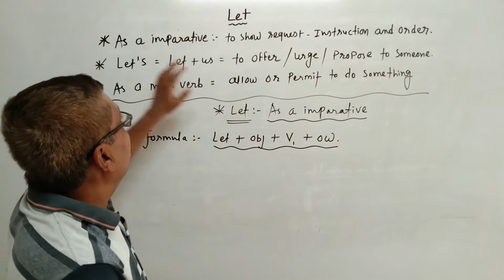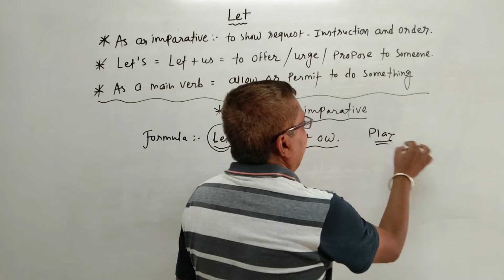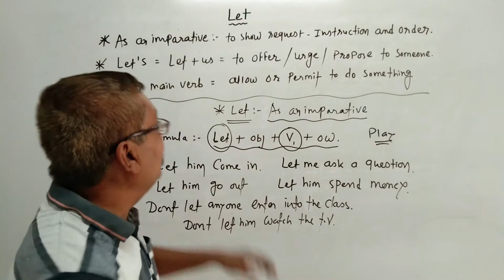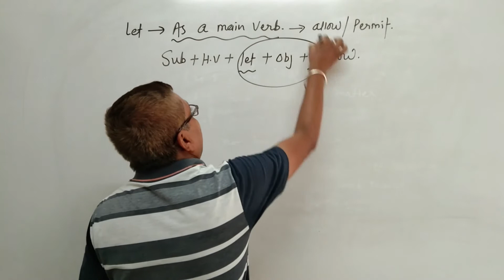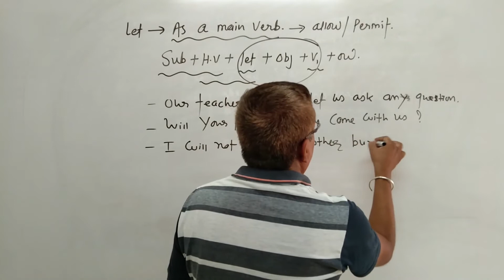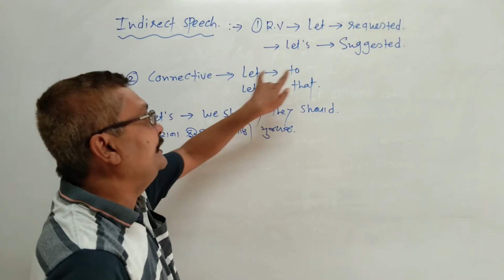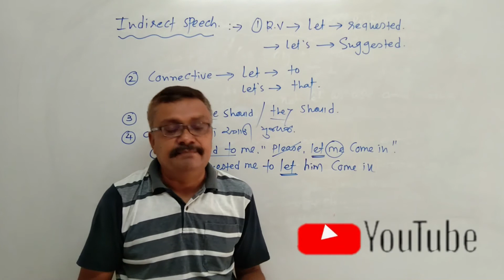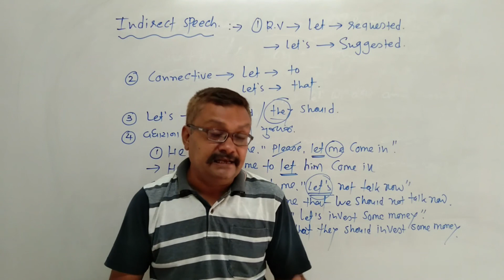Direct Indirect Speech | Let and Let's | English Grammar for Std. 8th to Std.12th | Shailesh Chanura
In this video we will learn the sentences made of let and lets. we will also learn how to convert them into indirect speech.